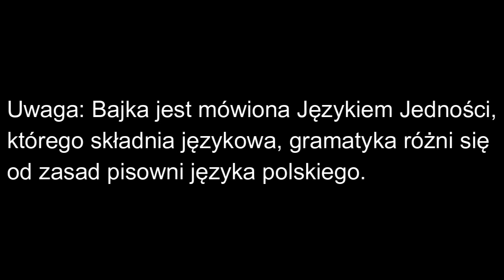Bajka Jak niepokój zamienił się w pokój